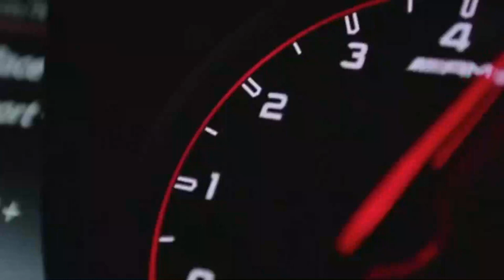Sub Urban by Cradles | BASS BOOSTED [Mercedes AMG GT] Car Racing | Car Song - Music Video (2023)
Sub Urban Cradles Song